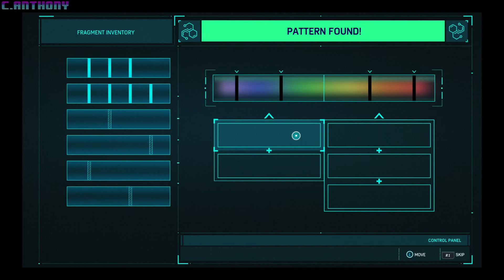spider man ps4 walkthrough part 4